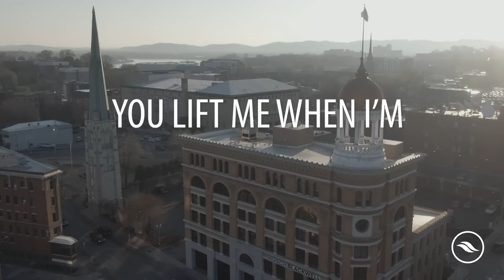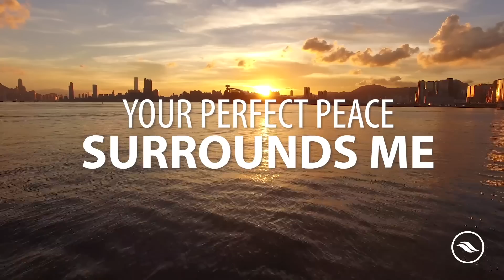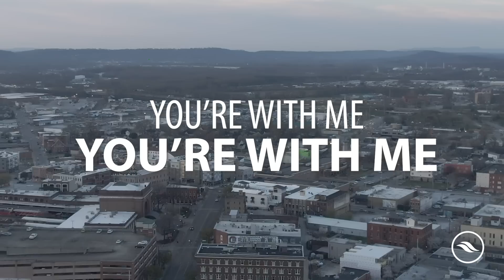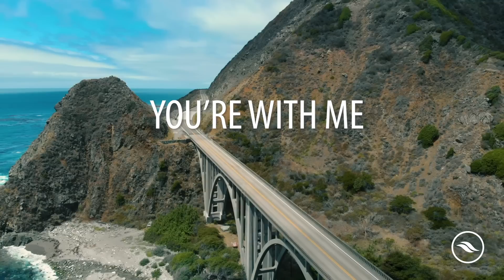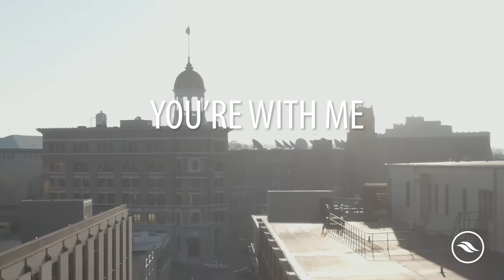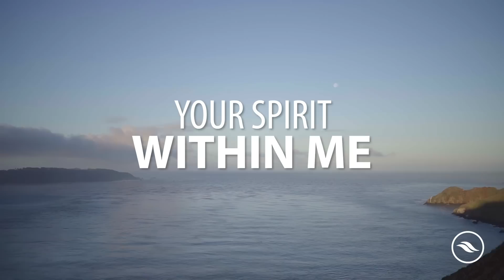All I Hear Is Good News | Rodney Howard-Browne